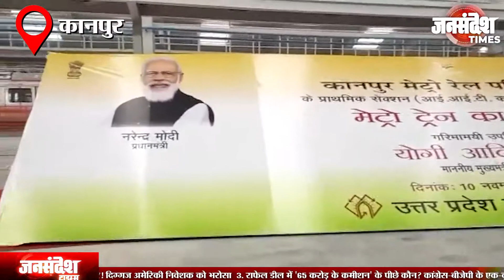Kanpur: ड्रीम प्रोजेक्ट मेट्रो के ट्रायल रन कार्यक्रम में सीएम योगी करेंगे शिरकत|Jan Sandesh Times